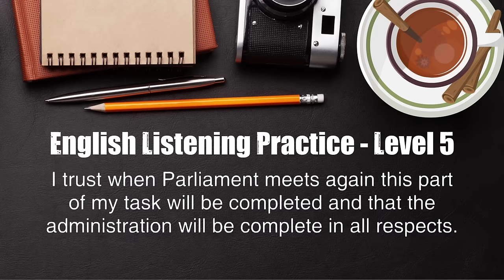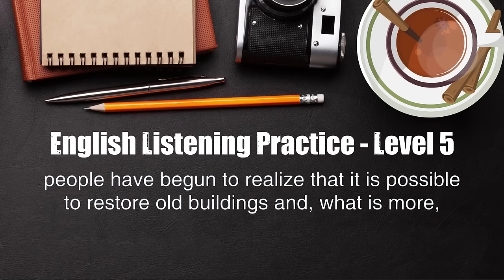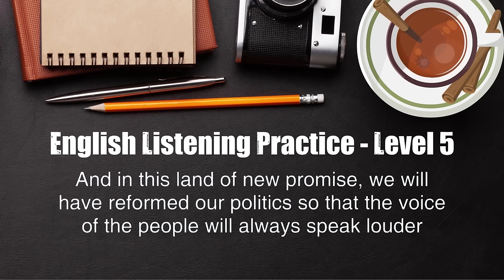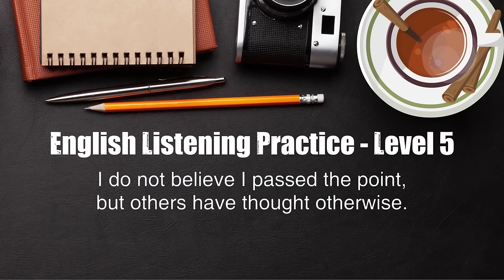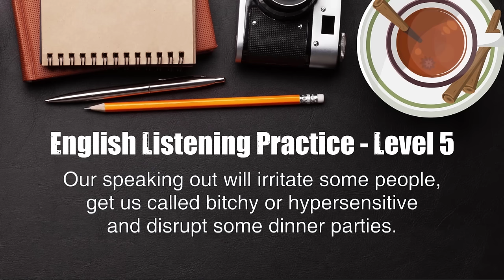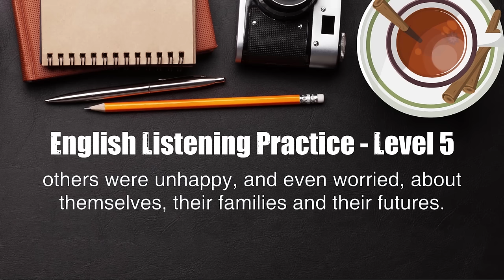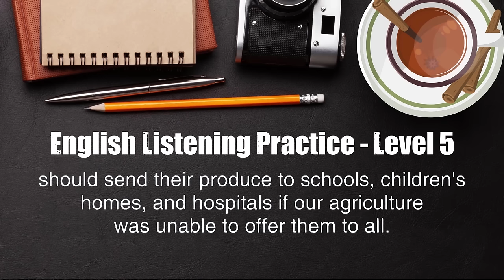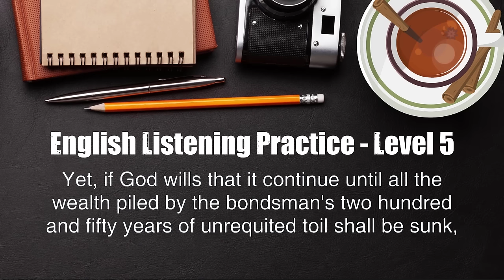12 hours Learn English While Sleeping - English Listening Comprehension - Level 5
Dive into an immersive language learning experience with our 12-hour long video, designed to enhance your English listening skills even while you sleep. This advanced Level 5 session focuses on improving your comprehension through a carefully curated selection of audio materials. Whether you're looking to polish your understanding of complex grammatical structures, expand your vocabulary, or simply soak in the nuances of native pronunciation, this video offers a passive learning opportunity that works with your subconscious mind. Tailored for intermediate to advanced learners, it's a perfect tool to reinforce your language skills effortlessly. Remember, consistency is key in language learning, and this video makes it easy to integrate English into your daily routine, even during rest hours.